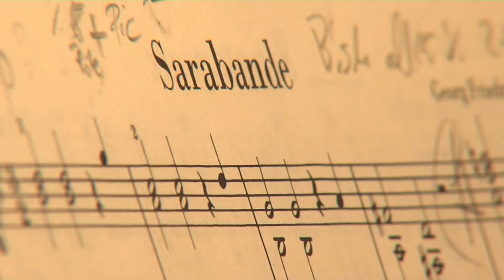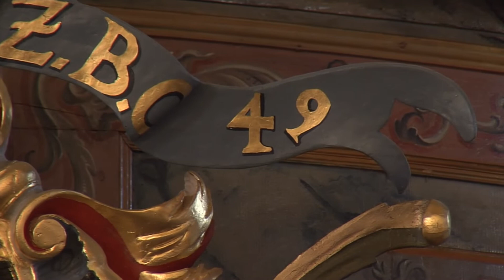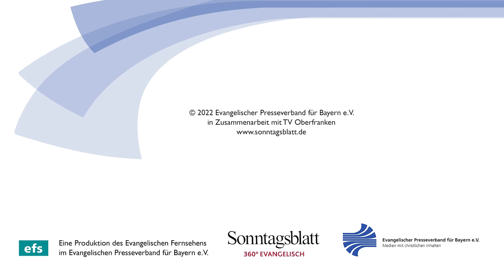Mein Lieblingsplatz: Die Orgel in Benk, am Rande des Fichtelgebirges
Rund um Bayreuth und Kulmbach stehen bis heute viele Gebäude aus der Markgrafenzeit des 18. Jahrhunderts. Eines dieser Gebäude ist die Markgrafenkirche im oberfränkischen Dorf Benk am Rand des Fichtelgebirges. Dort spielt unser Zuschauer Thorsten Pöhlmann seit einigen Jahren Orgel. Mit der Zeit ist die Orgel sein Lieblingsplatz geworden.

Vor einigen Wochen beschloss er, dass er diesen für ihn so besonderen Ort gerne bei Grüß Gott Oberfranken vorstellen möchte. Und nach einiger Wartezeit ist es heute nun endlich soweit: Thorsten Pöhlmann zeigt uns als erster Zuschauer heute seinen Lieblingsplatz:

    "Die Benker Orgel ist sehr gut in die Kirche gebaut worden. Von der Akkustik hört man schon, ob eine Orgel in eine Kirche passt. Es gibt viele Orgeln, die einfach zu leise oder zu laut klingen. "

Und die Benker Orgel passt perfekt in die Kirche. Doch nicht nur die Akkustik beeindruckt ihn, auch optisch findet er die Orgel ganz wunderbar: das Barocke, das ganze Gold und die Markgrafenkrone. Im Jahr 2015, an Heiligabend, saß er zum ersten Mal an dem Instrument. Hauptberuflich ist er eigentlich Sänger. Ob er singt oder Orgel spielt, der Glaube spielt für ihn dabei eine wichtige Rolle.

Redaktion:
Barbara Krauße
Kamera und Schnitt: Magdalena Jäger